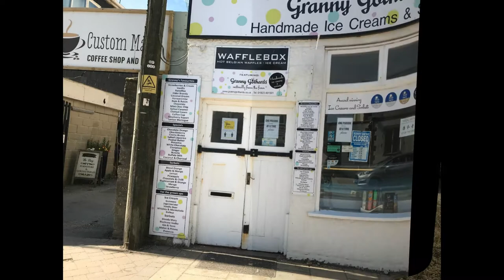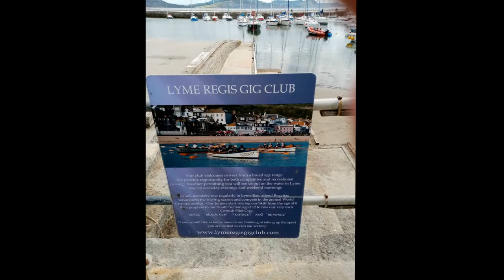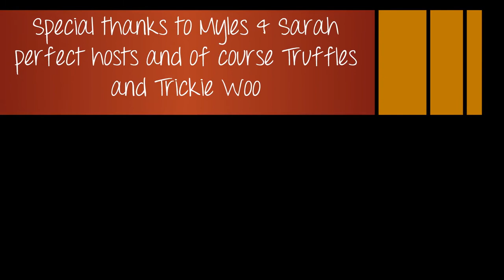Somerton Somerset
Idyllic doggy holiday at Trout Cottage Highbrook rd Somerset
Thanks, Myles & Sarah for letting us stay
Music by Nattalie Taylor (Steppenwolf cover)